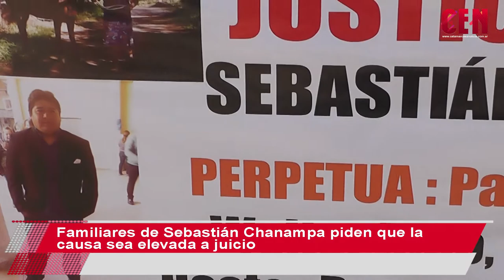Familiares de Sebastián Chanampa piden que la causa sea elevada a juicio